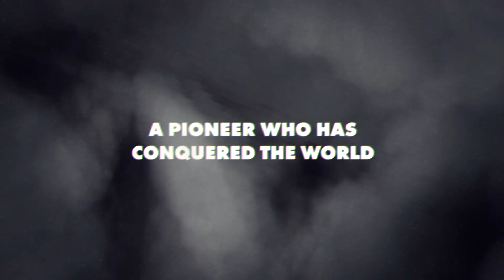Rammer – 40 years of rock breaking innovations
The world’s best-known and most-respected brand of hydraulic hammers offers a comprehensive range of powerful, productive and durable hydraulic attachments that are suitable for carriers in the 0.6 to 120 tons operating weight class. Today our offering consists of Hydraulic Hammers, Booms, Pulverizers, Cutter-Crushers, Scrap Shears and Grapples.